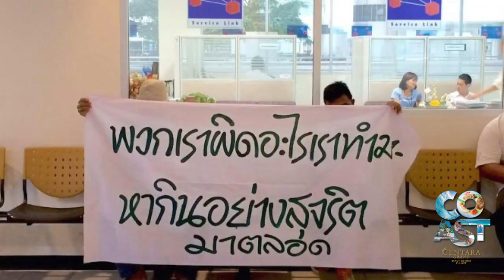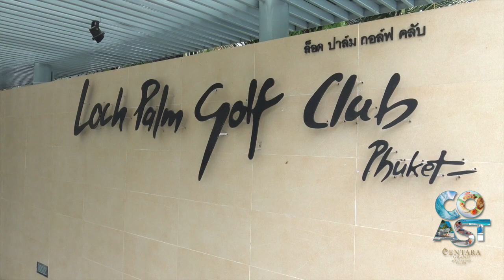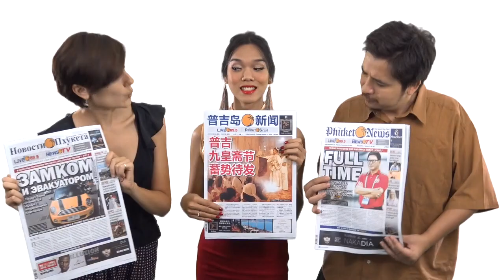Drunk driving morgue, new Phuket bridge, Surin Beach demolition, Thai constitution, busy Songkran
PHUKET XTRA - April 8

Drunk drivers go to the morgue, new Phuket bridge, Suin Beach demolition, Thai constitution question, a very busy Songkran, and the Phuket Oilfield Classic 2016.